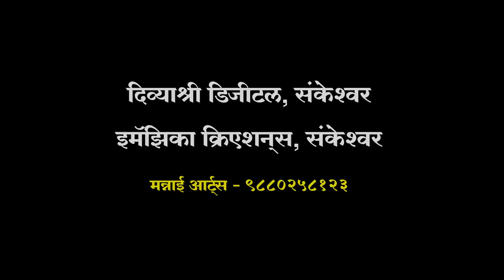देवाक काळजी रे |Vhaskoti Lokostav Sohala || Birthday Highlight || Ajay Atul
We are uploading this video only for entertainment. all the original video copyrights are given below.

Video Palace presents you soulful devotional Marathi song 2018 "देवाक काळजी रे | Dewak Kalaji Re" sung by reknown singer Ajay Gogavale from upcoming Marathi Movie Redu starring Shashank Shende, Chhaya Kadam, Gauri Konge, Vinamra Bhabal and Mrunal Supal. Music & Lyrics by Vijay Narayan Gavande. Directed by Sagar Vanjari. Produced by Navalkishor Sarda & Vidhi Kasliwal.

Song : देवाक काळजी रे | Dewak Kalaji Re
Singer : Ajay Gogavale
Lyricist : Guru Thakur
Produced By: Navalkishor Sarda & Vidhi Kasliwal.